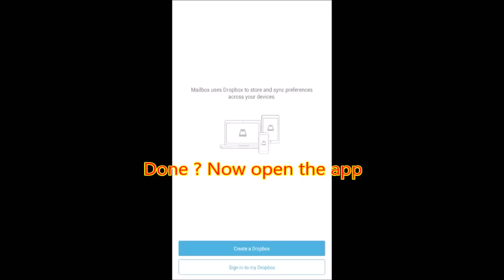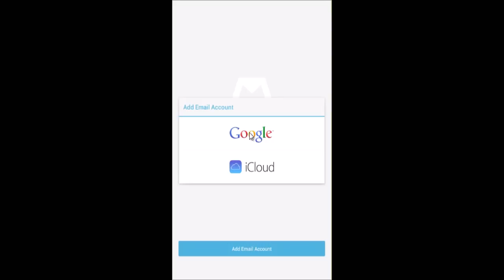How to get 1GB free space on Dropbox by installing 1 app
THE NEWEST WAY TO EARN FREE SPACE ON JUNE 2014

Just search for this app and set up few thing
Then go surprise, you are added 1 GB :)